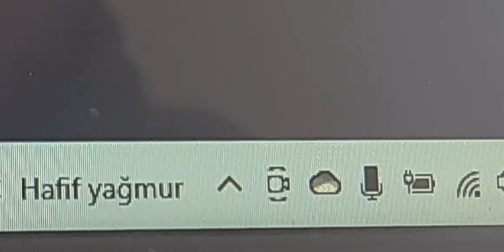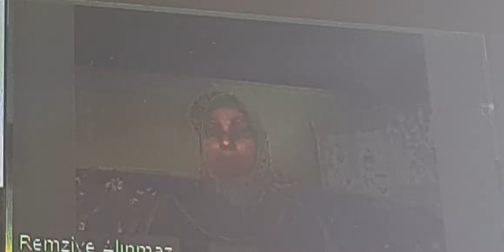Yaşamımı Değiştirmek İstiyorum